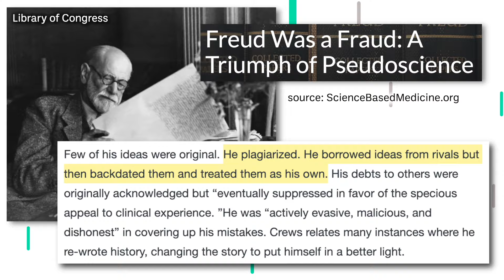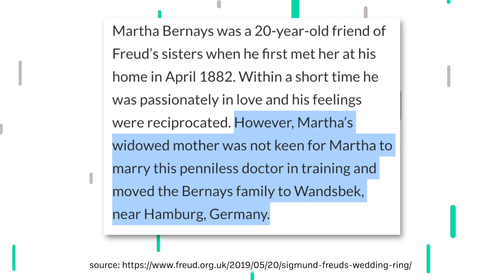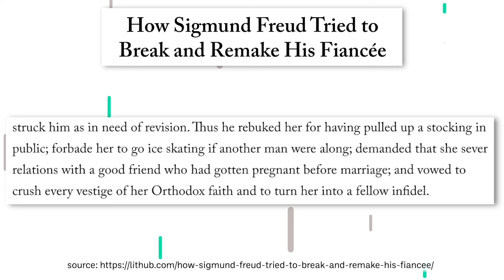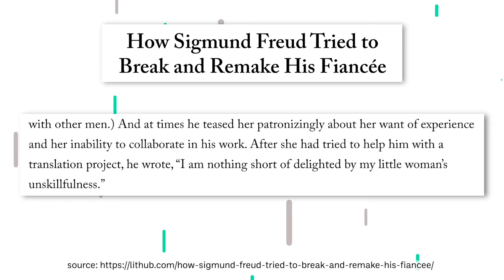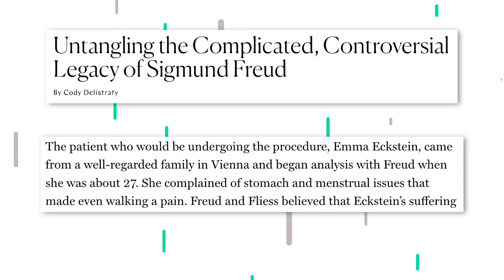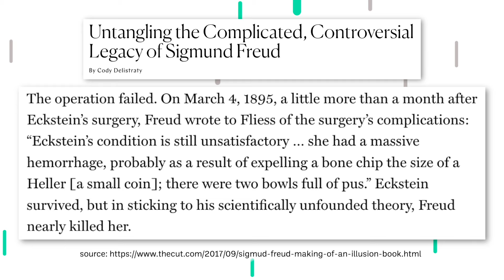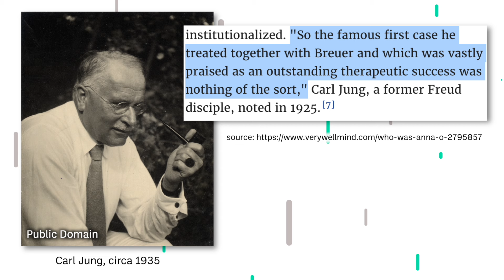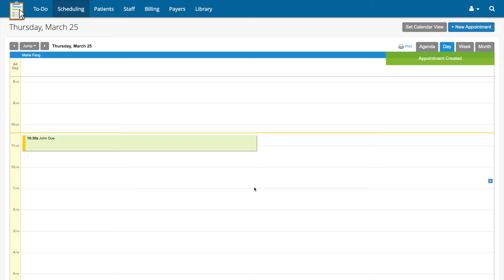The Dark Truth About Freud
This is a heavy one. I totally support you skipping this one if the heavy content could disrupt your well-being. Take care of yourself ❤️

00:00 Intro
01:57 Freud's historical context
02:55 The truth about Freud's marriage
10:08 The creation and redaction of seduction theory
13:06 The secret story of Emma Eckstein
17:28 Freud's fraudulent claims about Anna O.
19:29 Why this matters today
22:10 TherapyNotes sponsor

Citations:

Freud's Biographer on Why Freud and Psychoanalysis is a Fraud

Freud: The Making of an Illusion

Article: "Sigmund Freud: Biography, Theories And Contribution To Psychology"

Article: "Freud Was a Fraud: A Triumph of Pseudoscience"

Letter from Sigmund Freud to Martha Bernays, June 19, 1885

How Sigmund Freud Tried to Break and Remake His Fiancée

This video is geared toward therapists of all kinds, including psychologists, MFTs, LPCCs, social workers, and others in the clinical counseling field.